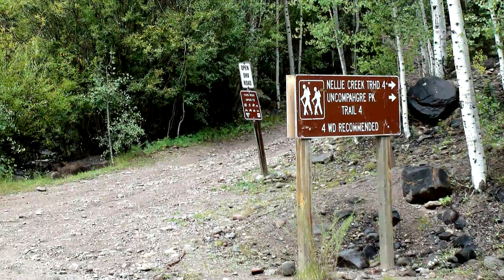Uncompaghre Peak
Uncompaghre Peak is the 6th highest peak in Colorado. It is the highest peak in the San Juan Mountain Range. To stand on its summit can be a memory not soon forgotten. This movie is my attempt to share the emotions and views I experienced while on my trek to the ceiling of Colorado.